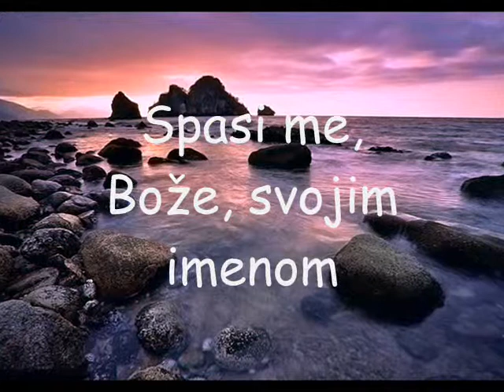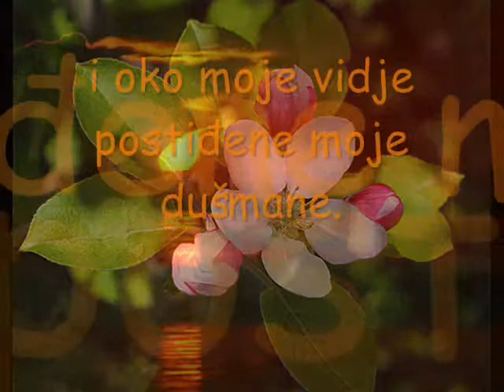Psalam 54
psalm